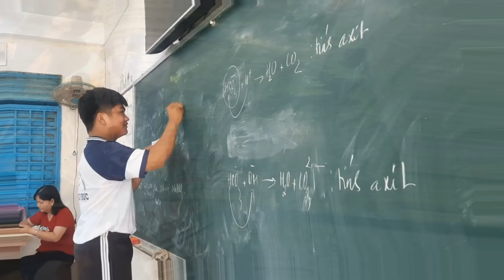Tuyên dương Gương sáng đoàn viên – Lâm Phước Yên | Bản tin số 154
BẢN TIN HỌC ĐƯỜNG–SỐ 154
Phát ngày 02/08/2023 (thứ tư)
Chịu trách nhiệm: Đặng Phú Vinh
Dựng phim: Cẩm Tú